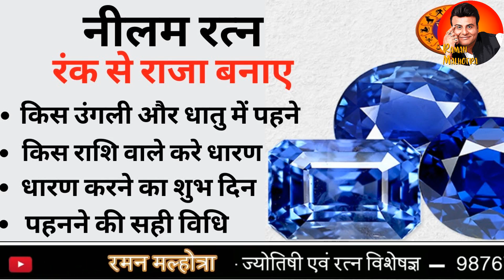PANNA & NEELAM STONE DETAILS (CELEB ASTRO & GEMSTONE EXPERT)RAMAN MALHOTRA